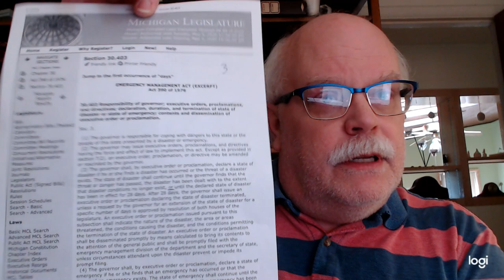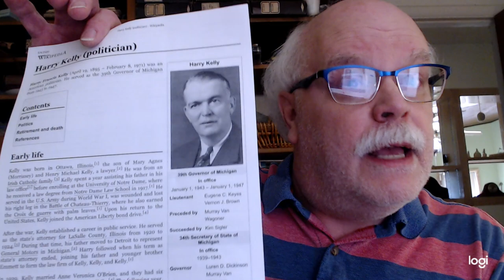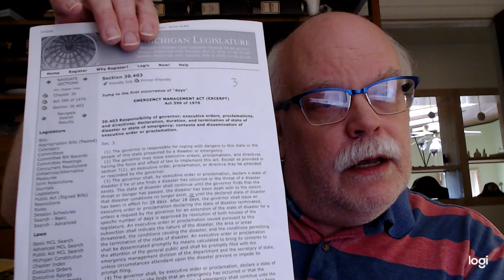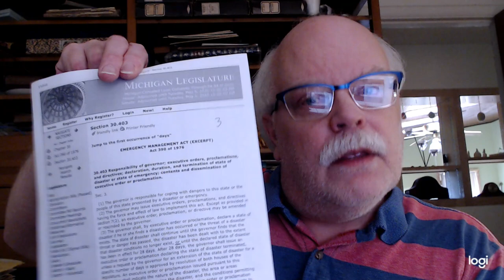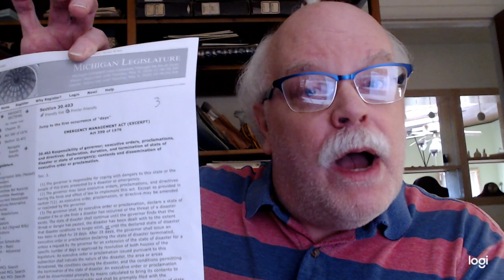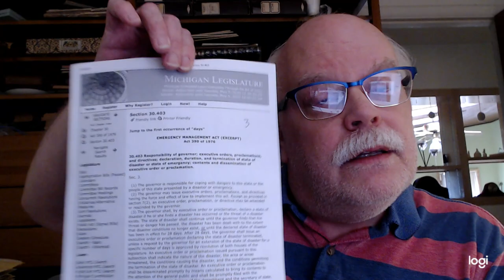Republican Lawmakers in Michigan are ANGRY at Gov. Whitmer over the COVID Emergency Powers. Why?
In LARGE PART, because they are ANGRY, that a WOMAN is in charge. The idea of a Liberal WOMAN as Governor DRIVES THEM NUTS!

PLUS, President TRUMP cannot stand the idea of a competent and effective FEMALE as a GOVERNOR in a state he needs to win, during the 2020 election.  So, the Republicans in Lansing are doing Trumps bidding.

I explain in detail, why this is so, with SUBSTIANTATION to support my claim.